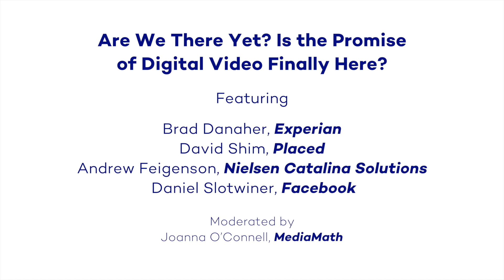Is Digital Video Really an Effective Marketing Medium? Brands Weigh In.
At OUTCOMES Summit 2017, industry leaders at Facebook, Experian, Placed and Nielsen Catalina Solutions come together to discuss if digital video is really an effective marketing medium in light of recent measurement issues.

The overwhelming response? Digital video is still effective, but it needs better evaluation and metrics. for more information.